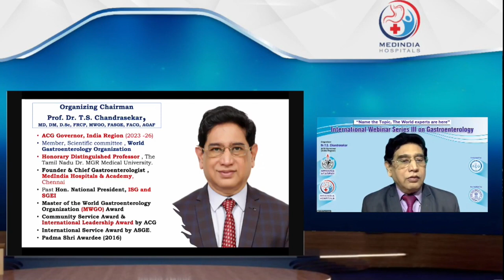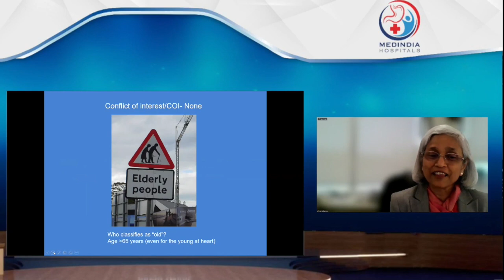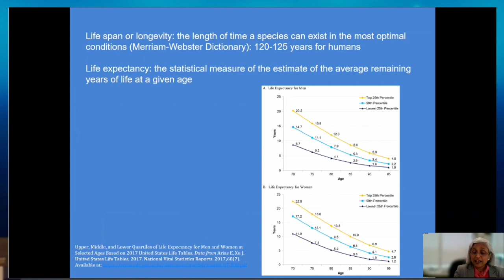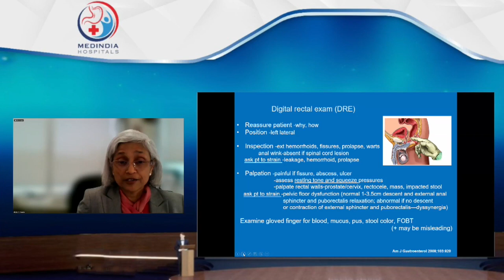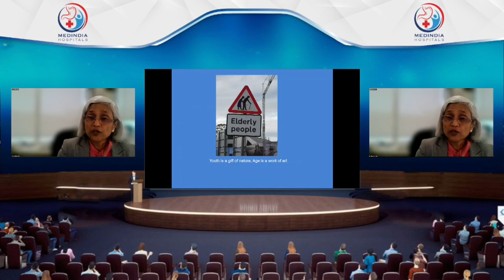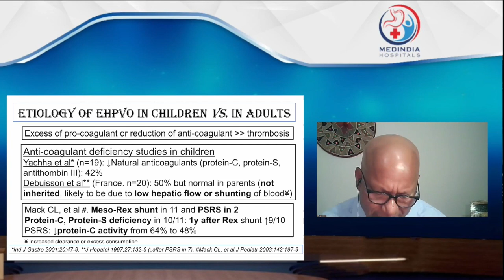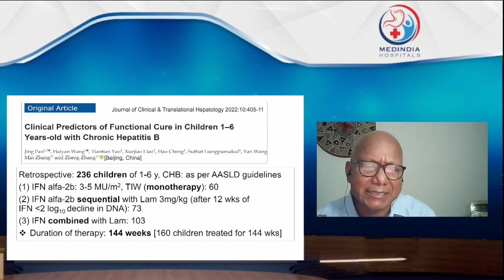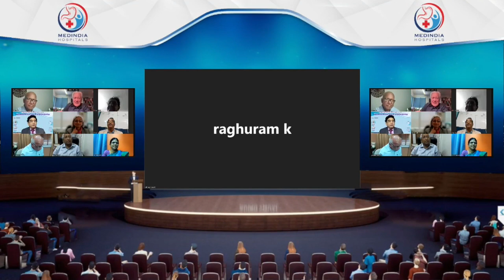International Webinar Series 3 in Gastroenterology(June 2024)